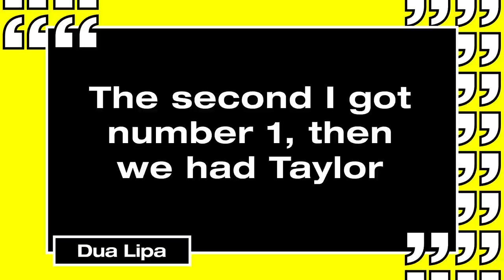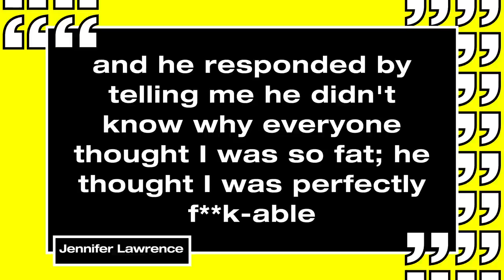Vicky Pattison Reveals How Ferne McCann’s Already An Amazing Mum | MTV News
Plus why Dua Lipa is happy Taylor Swift knocked her off the no.1 spot and Jennifer Lawrence speaks out about ‘humiliating and degrading’ nude casting early on in her career.